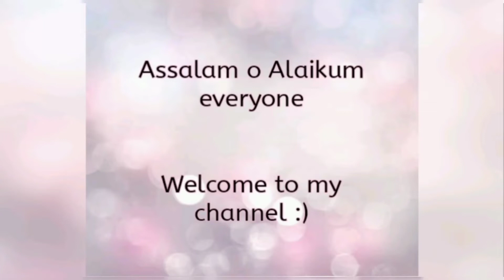Barat and Reception vlog✨ dress, eyemakeup, hairstyle